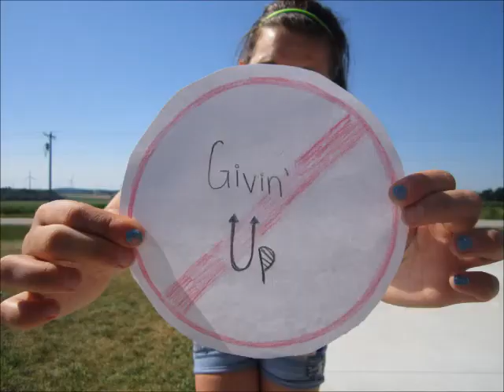Don't Run Away - Tyler James Williams(Sockmonkey961 AND Littlebeans6642 AUDITION) stopmotion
PLEASE READ:
Please like my fan page on facebook V

And Follow my i TUMBLR V.